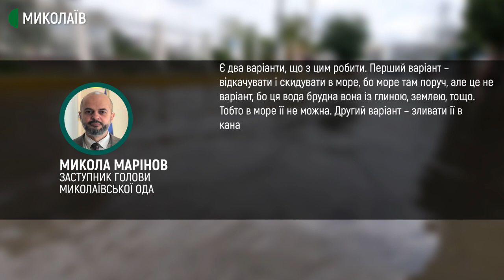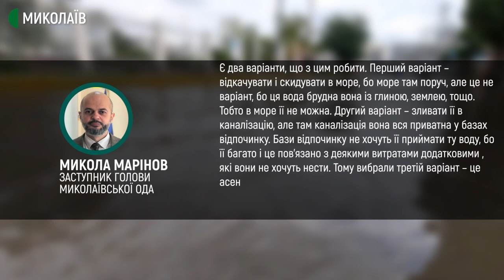У Коблевому, що на Миколаївщині, злива затопила вулиці та бази відпочинку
У курортному селищі Коблеве, що на Миколаївщині, після зливи затопило центральні вулиці та бази відпочинку. Місцями рівень води сягає 40 сантиметрів.